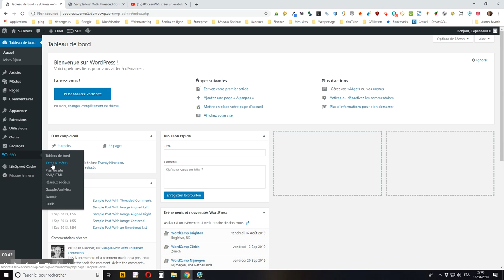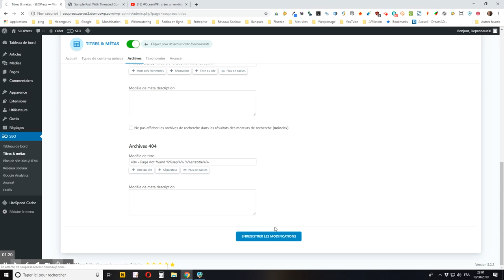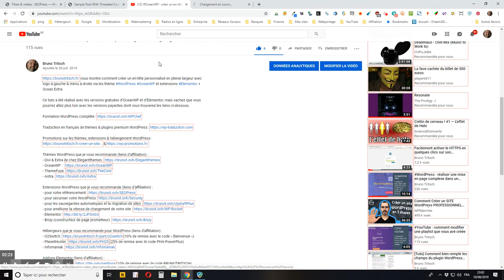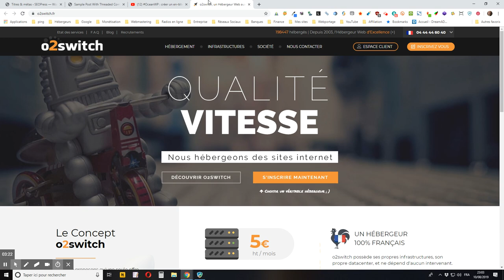WordPress : comment désindexer les pages d’archive des auteurs avec SEOPress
Je vous montre comment désindexer les pages d’archive des auteurs avec l’extension de référencement SEOPress (valable dès la version gratuite) afin de limiter le contenu dupliqué produit par les nombreux types d’archive WordPress.